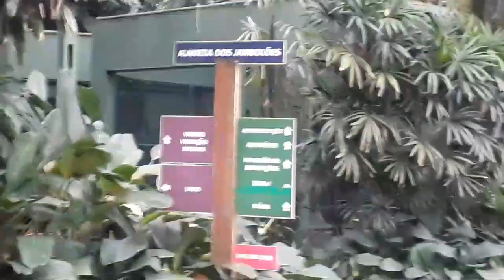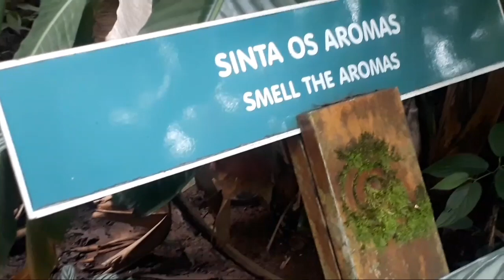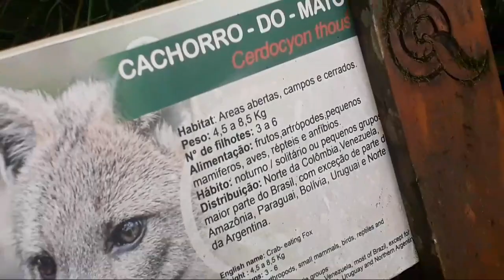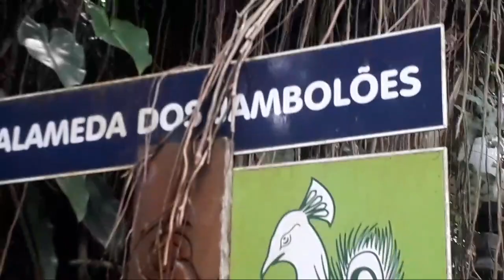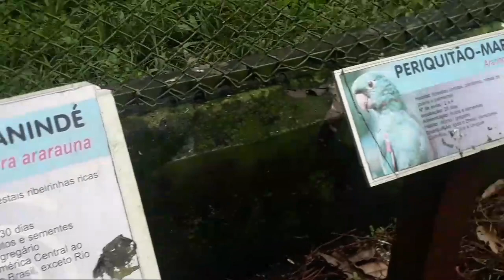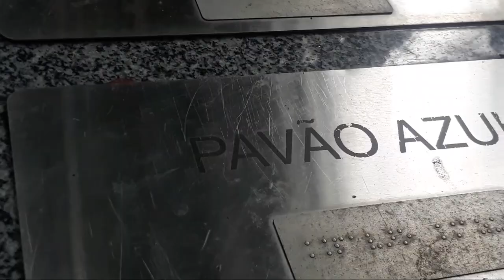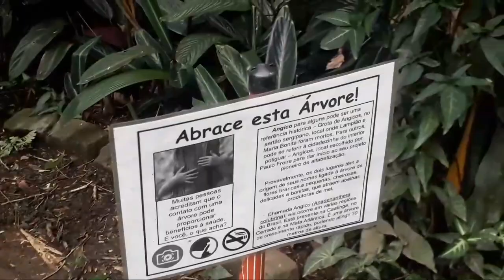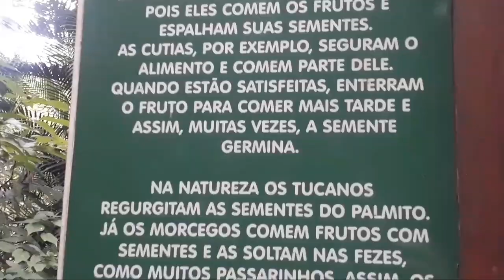passeio no orquidario de Santos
olá pessoal neste vídeo vou mostrar como é o orquidario de Santos litoral de São Paulo é muito bonito bastante verde espero que gostem agradeço muito pelo apoio de sempre
sempre estarei postando novos vídeos abraço Deus abençoe